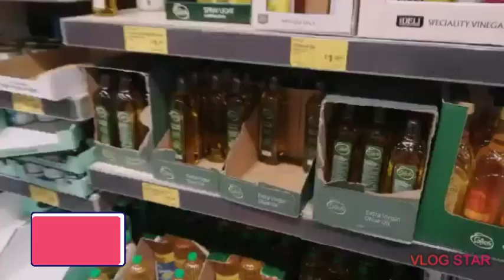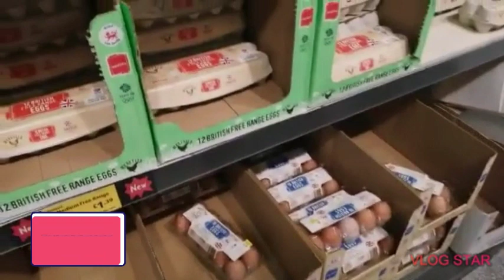Aldi Shopping Video in coronavirus LOCKDOWN 30 April 2020